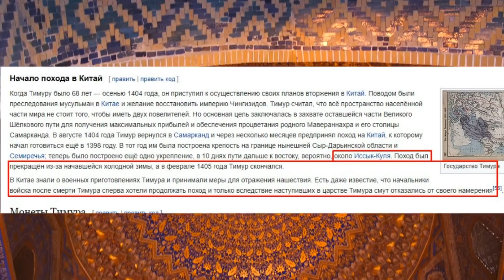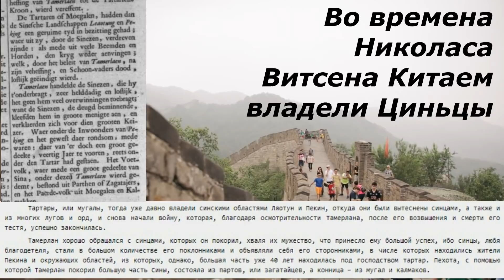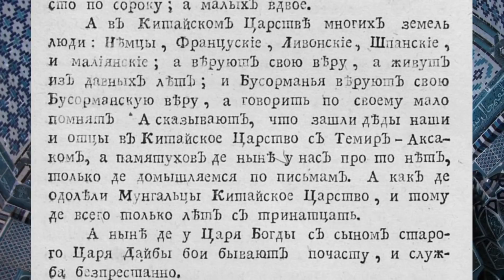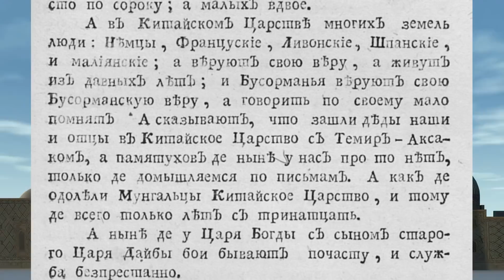ТАМЕРЛАН УНИЧТОЖИЛ КИТАЙЦЕВ. ПОСЛЕДНИЙ ПОХОД ТАМЕРЛАНА